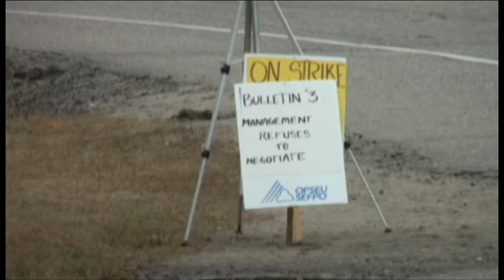College Staff Strike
The first few weeks back haven't been easy for students and staff at Canadore College in North Bay.